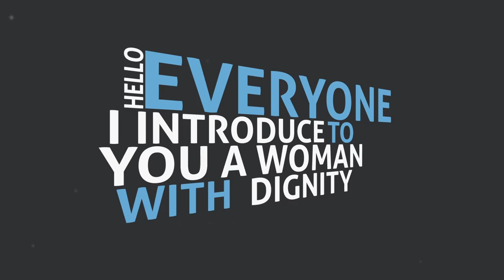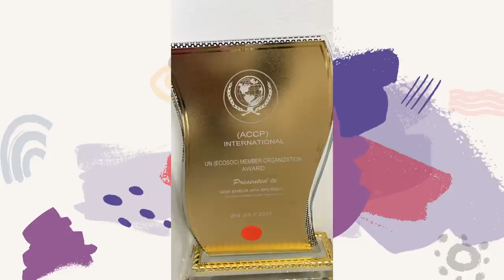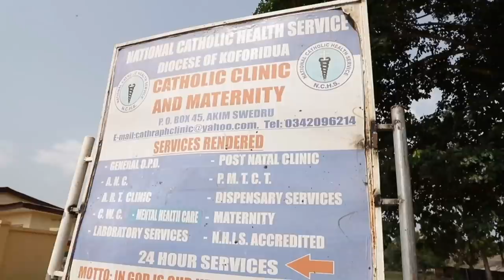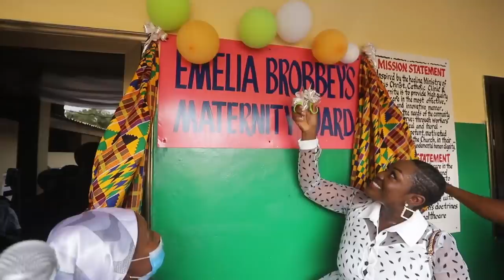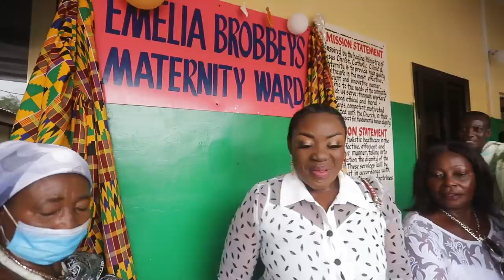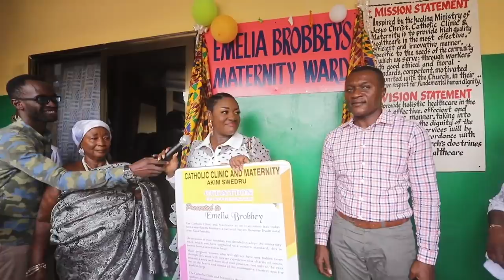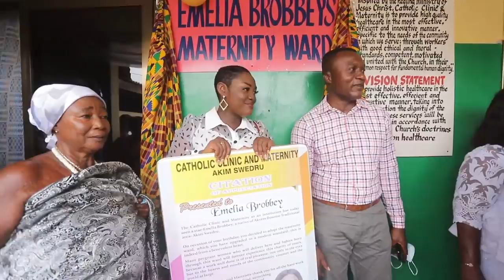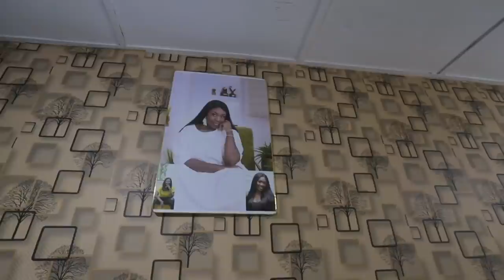Emelia Brobbey commissioned EmeliaBrobbey maternity ward at akim Swedru on her birthday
Unveiling of Emelia Brobbey Maternity Ward on Her Birthday